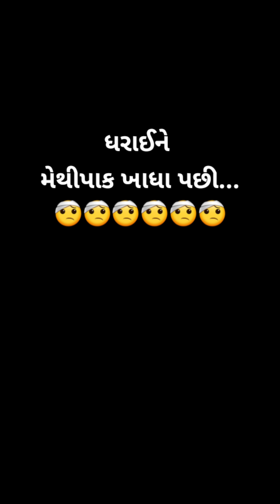સાળાઓ ગેમ કરી ગયા...